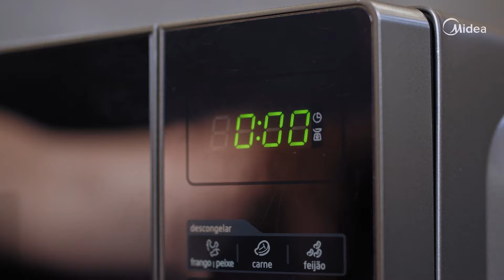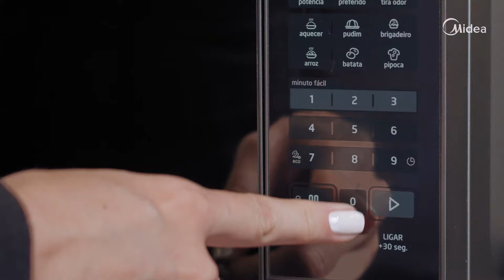Micro-ondas 20L Midea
O Micro-ondas 20L  Midea veio para ser seu novo aliado na cozinha. Seu painel conta com o Minuto Fácil que proporciona acesso rápido com teclas de 1,2 ou 3 minutos para facilitar ainda mais o seu dia a dia.

Possui diversas opções de Receitas Pré-Programadas, Menu Descongelar e Menu Preferido, que deixa salvo o programa e o tempo de suas receitas prediletas.

Com baixo consumo de energia, o micro-ondas 20L Midea tem a função Eco, que proporciona economia com o visor desligado. Além da função Tira Odor, que ameniza os odores do seu aparelho, Função Aquecer e Tecla Ligar/+30 segundos.

Aproveite da comodidade e da praticidade da linha de micro-ondas Midea.